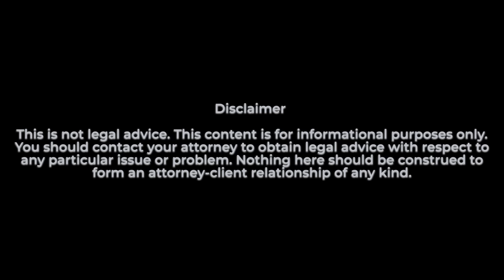5 Pro Tips to Get Your Marriage-Based Green Card Approved